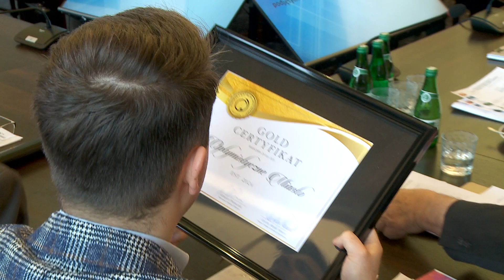Optymistyczny Bolesławiec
Bolesławiecka edukacja przedszkolna zyskała uznanie na ogólnopolskim forum. Na Ogólnopolskiej Konferencji Nowe Horyzonty - Domino Szczęścia i Optymizmu wręczono prezydentowi miasta wyróżnienie dla bolesławieckiej edukacji oraz akt nadania uprawniający do używania tytułu "Optymistyczne Miasto".